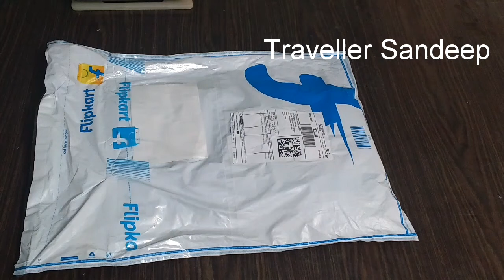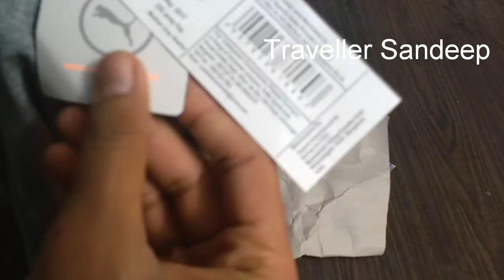Puma T-shirt & Shorts Unboxing